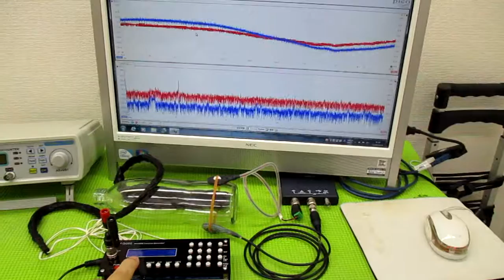メガヘルツの超音波発振制御プローブを利用した実験動画 ultrasonic-labo